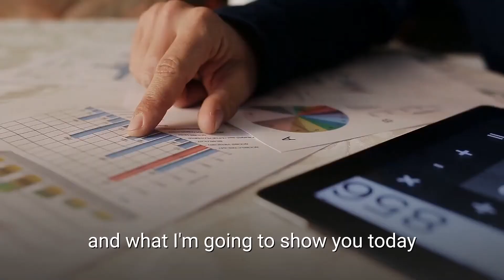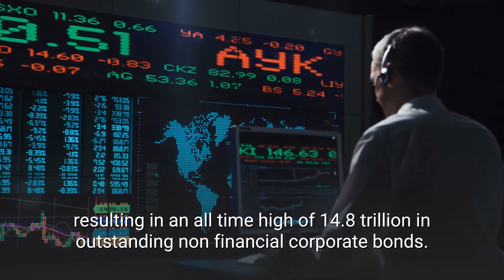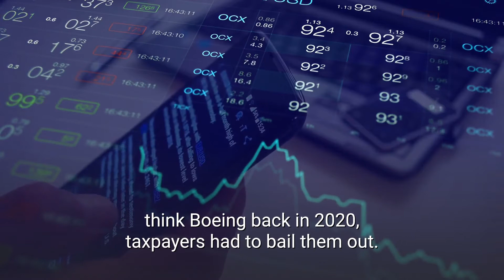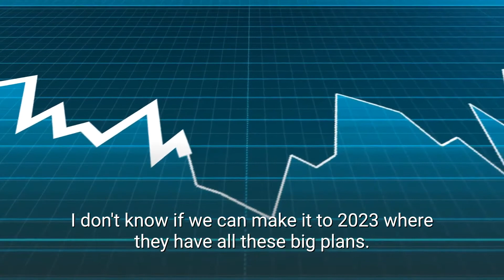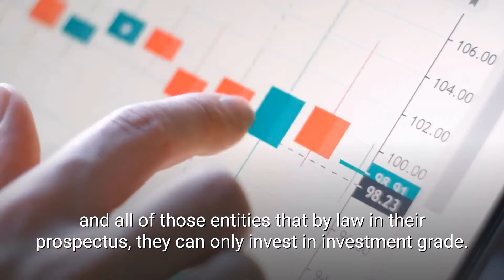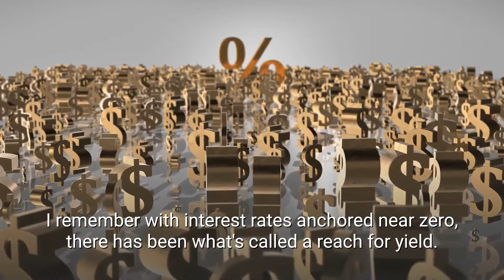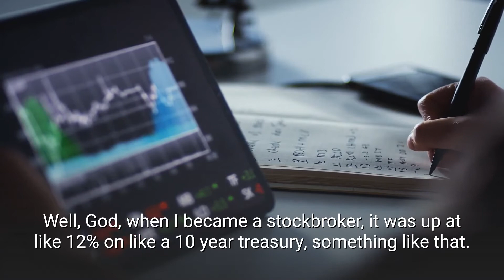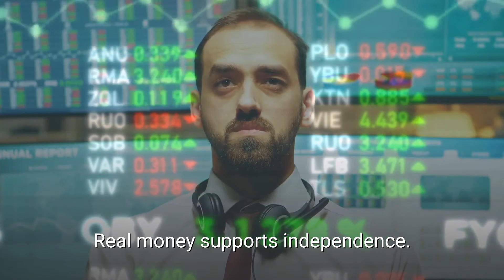Lynette Zang: If You Want To Be Independent Own Gold & Silver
In this video, Lynette Zang Shares If You Want To Be Independent Own Gold & Silver

Must Watch If You Want To Be Rich In 2021.